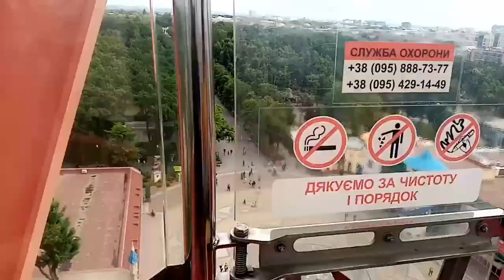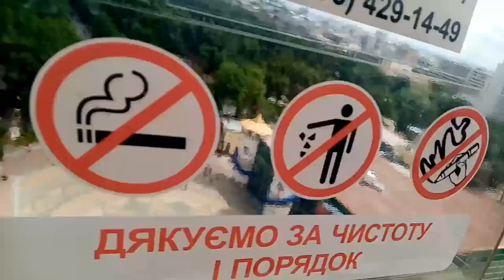Харьков до войны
Украина, Харьков, Площадь Свободы, Парк Горького, улица Сумская  до вторжения, обстрелов и денацификации. Когда был мир.